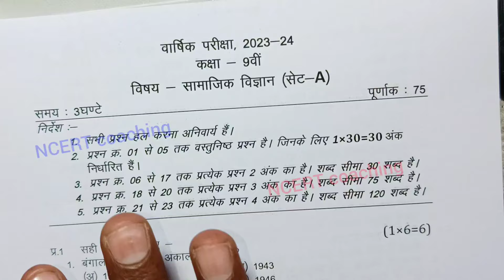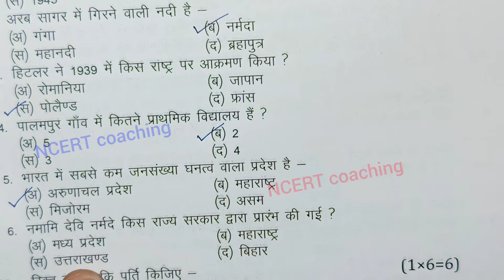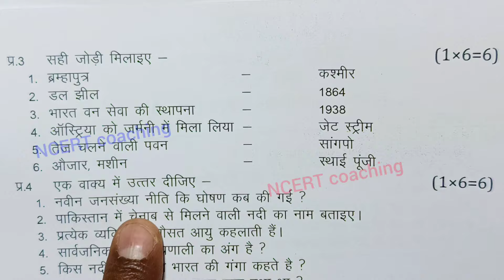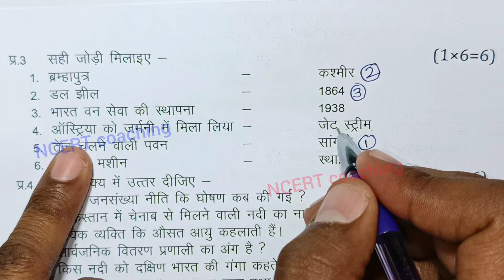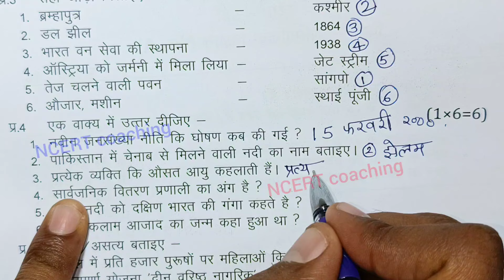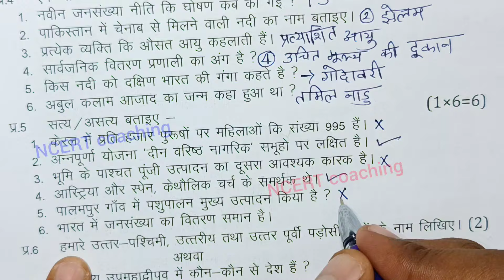class 9th social science varshik paper 2025 mp board / वार्षिक परीक्षा 2025 सामाजिक विज्ञान पेपर 9वी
class 9th social science annual exam paper 2025 / mp board annual exam 2025 class 9th samajik vigyan paper

class . social science annual paper 2025 most important question

आज मैने वार्षिक परीक्षा 2024 25 से कक्षा 9वी विषय सामाजिक विज्ञान का वार्षिक पेपर को समझाया है या फिर varshik paper class 9th social science या varshik paper kaksha navi या फिर class 9th varshik paper 2025 social science इसके अलावा varshik paper 2025 9th ka या mp board varshik pariksha या फिर kaksha navin vishay samajik vigyan varshik pariksha का पेपर बताया है आशा है की वार्षिक परीक्षा कक्षा 9वी विज्ञान का पेपर पसंद आ गया होगा

board

(10)mp board varshik pariksha 2024 25